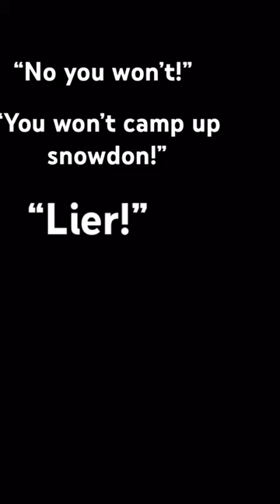I’ve already done it once 😏